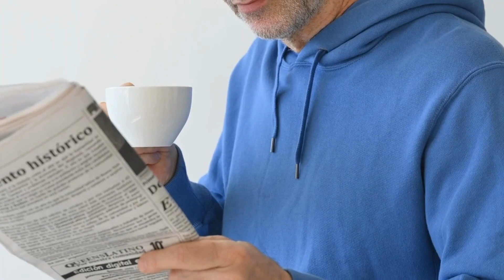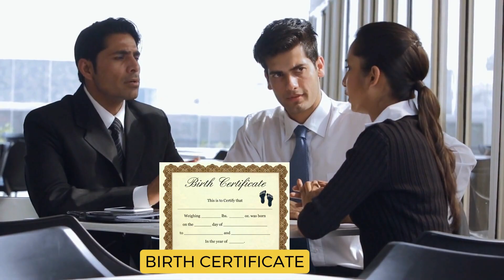नेल्लोर के बर्थ सर्टिफिकेट में नाम कैसे बदलें | Name Change in Birth Certificate in Nellore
आपका स्वागत है हमारे चैनल पर! क्या आप नेल्लोर में जन्म प्रमाणपत्र में अपना नाम कैसे बदल सकते हैं, गजट के माध्यम से, के बारे में एक कदम-से-कदम मार्गदर्शिका की तलाश में हैं? तो आप सही जगह पर आए हैं!

इस विस्तृत वीडियो में, हम आपको नेल्लोर में जन्म प्रमाणपत्र में अपना नाम गजट सूचना के माध्यम से कैसे बदल सकते हैं, इस पूरी प्रक्रिया के माध्यम से चलाएंगे। चाहे आप किसी भी कारण से अपने नाम में त्रुटि सुधार रहे हों, शादी के बाद अपना नाम अपडेट कर रहे हों, या किसी अन्य कारण से, यह वीडियो आपको सभी आवश्यक जानकारी और मार्गदर्शन प्रदान करेगा।

धन्यवाद देखन